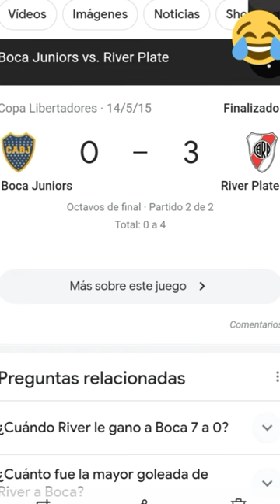Facilito de golear🤣